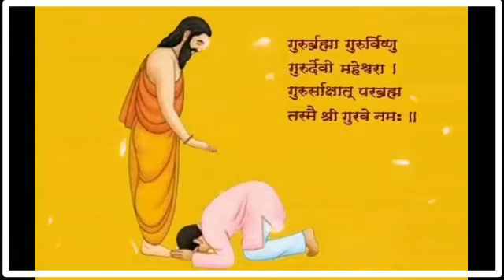Guru purnima WhatsAp Status # New Guru purnima Status